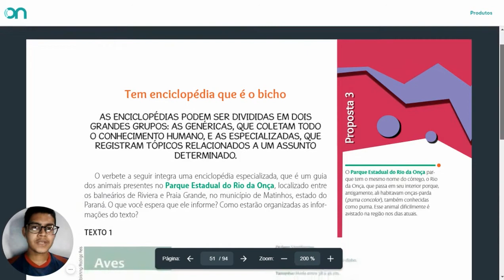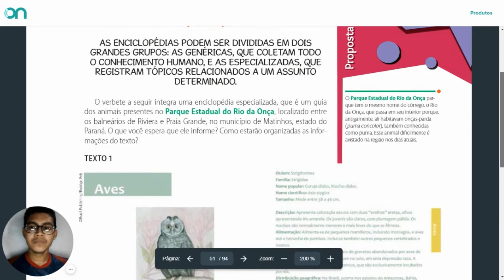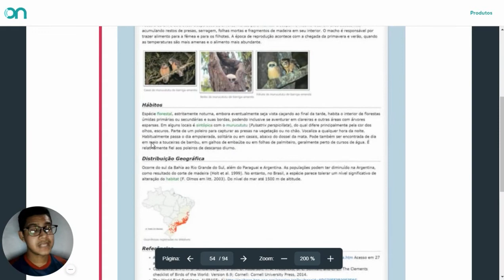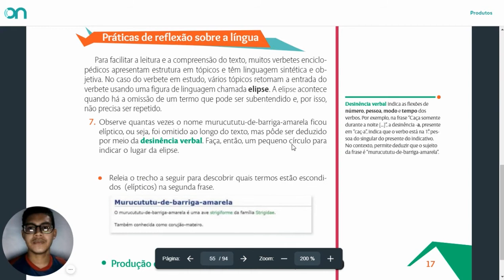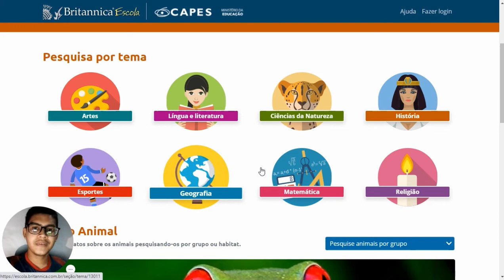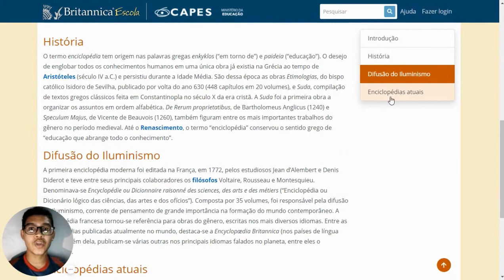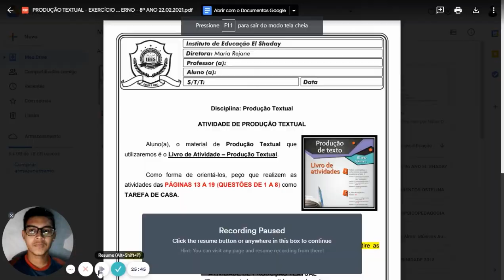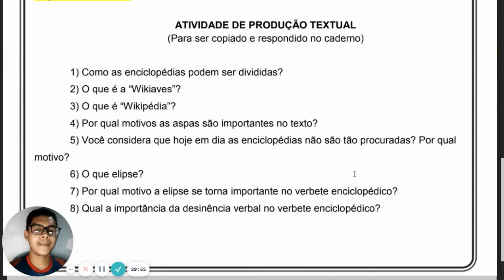Disciplina: Redação | Assunto: Proposta 3 - Tem enciclopédia que é o bicho | Data: 22/02/2021